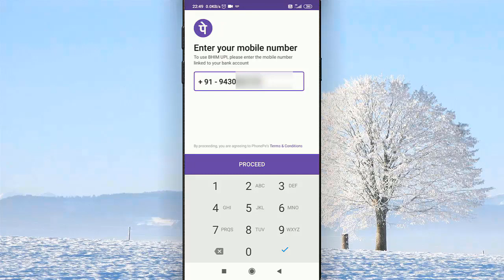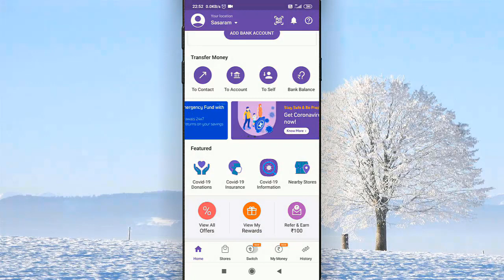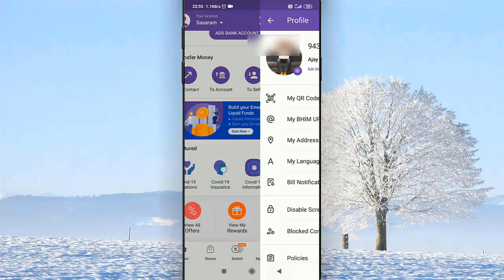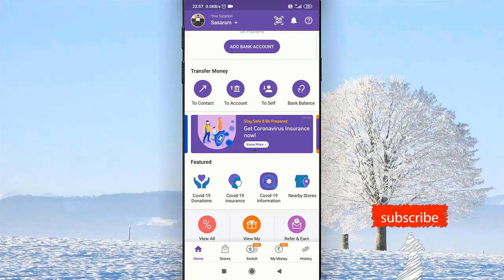phonepe me account kaise banaen || how to create phonepe account in hindi 2021 || Cool Soch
In this video i will show that how to create phonepe account in hindi 2021 || phonepe me account kaise banaen

• My Mic:-

• My Laptop:-

Our quires:-
phonepe me account kaise banaen
how to create phonepe account in hindi 2021
फोन पे अकाउंट कैसे बनाएं
google pe account kaise banaye
phone pay par account kaise banaye
phonepay
Cool Soch